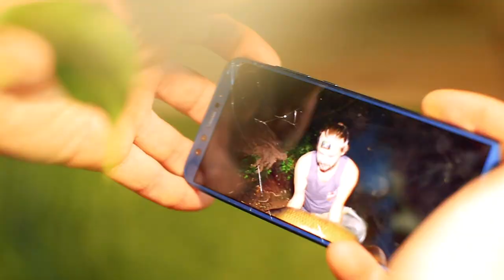FISHSTONE's Angelwelten S1E12 - CLUB ROYAL CHALLENGE mit Volker Seuß, Extremtest an Rhein und Neckar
In dieser Episode geht es zusammen mit Volker Seuß auf zum Extremtest unserer Steinmontagen am Rhein und Neckar.

In starker Strömung, extremem Schiffsverkehr und in unterschiedlichen Wurfweiten stellen wir unsere Systeme auf die Probe. Schaut selbst was einwandfrei läuft, wo sich Hürden auftun und wie angeln mit Steinen an großen Flüssen funktioniert.

Natürlich ist auch die Gewohnte Portion Witz, Deep Talk und Spannung untergbracht. ;)

In this episode I go together with Volker Seuß to the Rhine and Neckar for the extreme test of our stone mounts.

In strong currents, extreme ship traffic and in different casting distances we put our systems to the test. See for yourself what runs smoothly, where hurdles open up and how fishing with stones on big rivers works.

Of course there is also the usual bit of fun, deep talk and excitement ;)